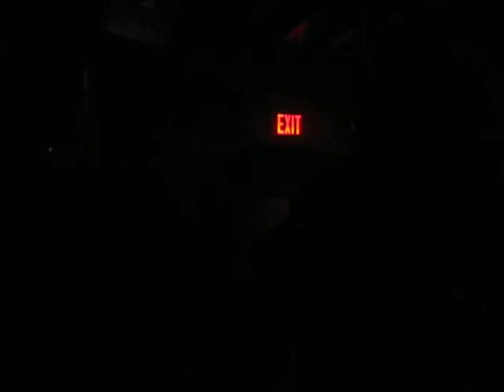Daniel Martin Moore Acoustic @ The Earl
3/26/11

Daniel jumped off stage and there wasn't much light, but he was less than 10ft. from me...how cool is this guy?